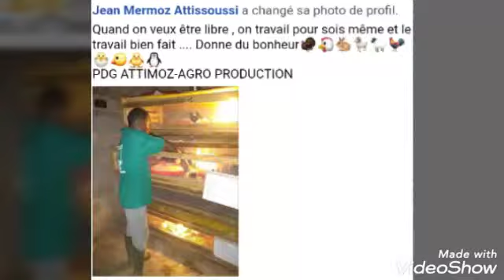ATTIMOZ-AGRO PRODUCTION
Les cailles